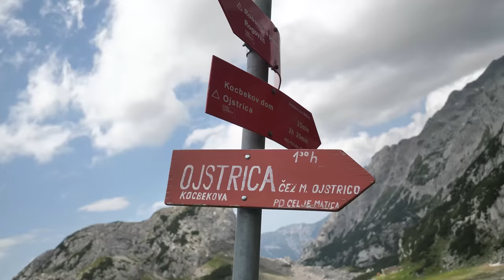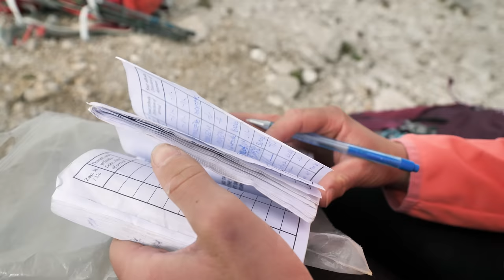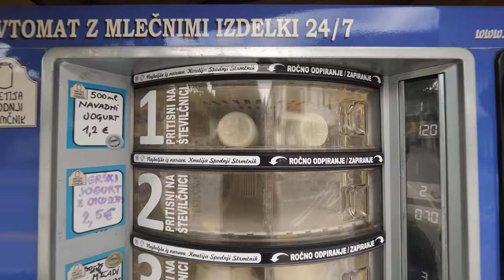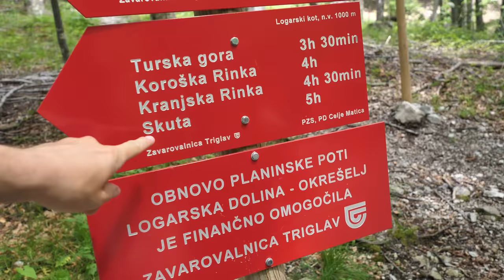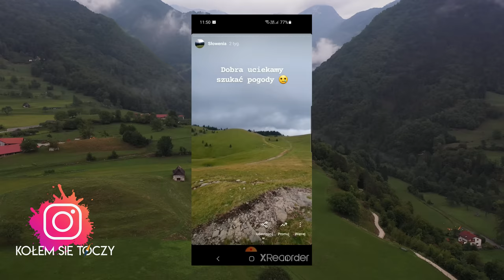Słowenia zwala z nóg! 😲 Najbardziej niedoceniany kraj Europy? Alpy Kamnickie i zawał serca 🇸🇮 1/2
Tym razem mała przerwa od roweru, chociaż... także i w Słowenii pojeździmy. W Alpach Kamnickich tylko symbolicznie, w drugim odcinku więcej. Dzisiaj zabieramy Was w kilka naprawdę widokowych i zapierających dech w piersiach miejsc, z naciskiem na jedną taką górę, która miała być w miarę lajtowa, a trochę nam adrenalinę podniosła.

Jednak dobre jest to, że świetnie było z niej widać okolicę! I wszystkie te piękne atrakcje i ciekawe miejsca w Słowenii. Jest to naprawdę niesamowicie piękny kraj, który z impetem wbił na nasze podium najbardziej widokowych krajów w Europie. Absolutnie coś pięknego i jeśli tylko jeszcze w Słowenii nie byliście (albo traktujecie ją tylko przejazdem) to koniecznie musicie to zmienić.

spis treści:
0:00 Słowenia
1:22 Ojstrica - idziemy na trekking
11:41 ciekawostki o Słowenii
13:46 Velika Planina
16:01 Dolina Logarska rowerem